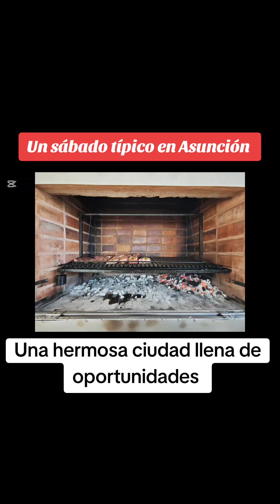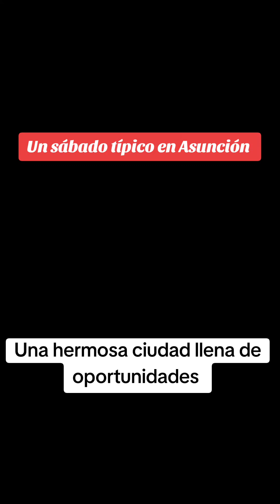Un sábado típico de Asunción. Desde los cielos belleza y oportunidades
Un sábado típico en una hermosa ciudad, la capital de un país increíble, donde las oportunidades para desarrollar están en cada esquina, en cada manzana.